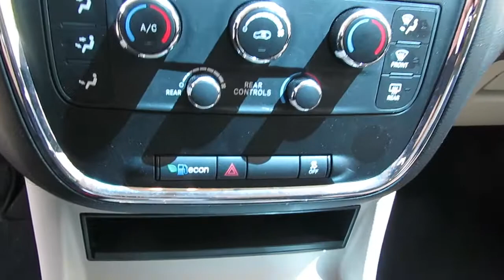2013 Dodge Grand Caravan SXT F897